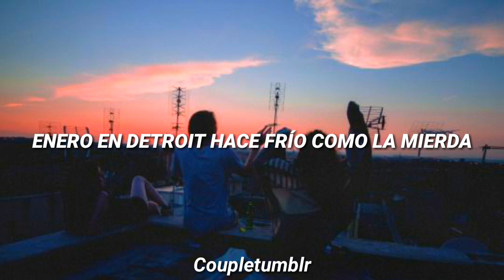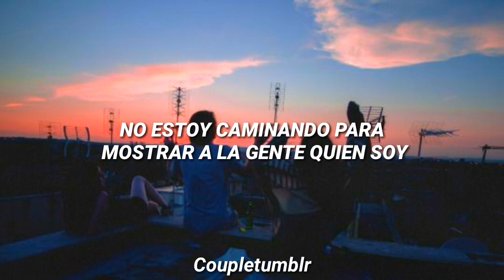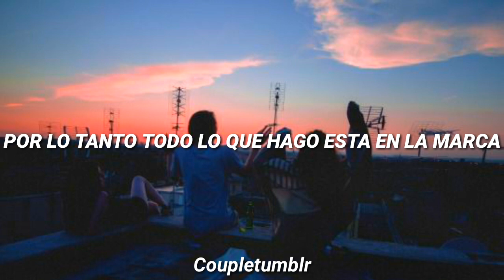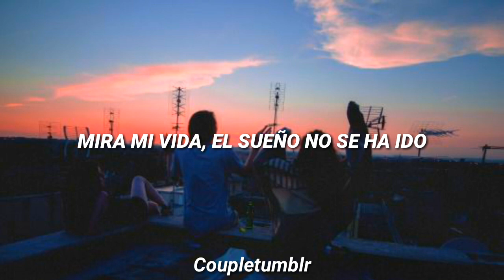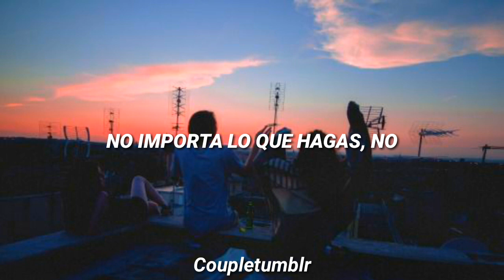Mike Posner - Noah's Ark [subtitulada al español]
Coupletumblr KA & FJ